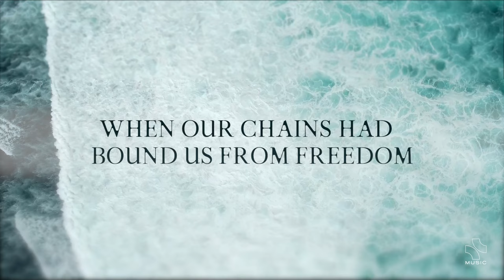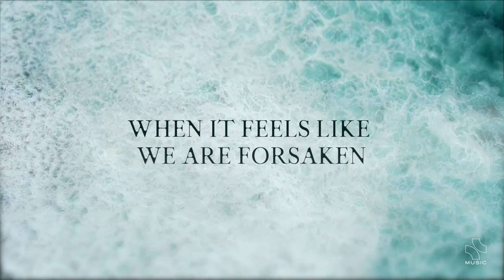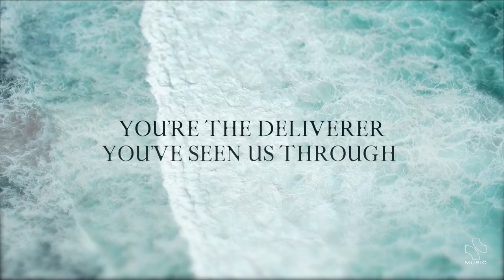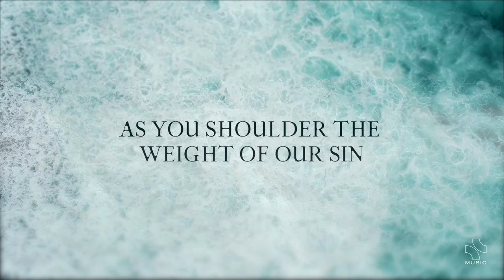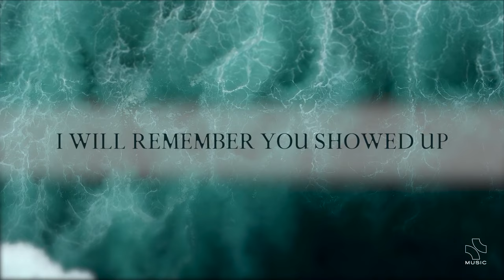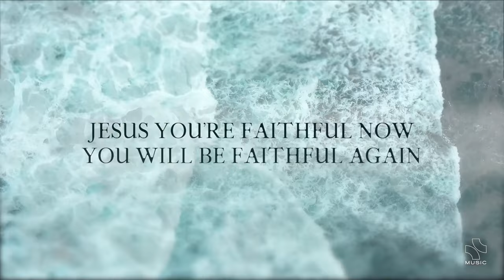Faithful Again | Official Lyric Video | Southland Music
Lyric video for "Faithful Again" by Southland Music
Available everywhere now: southland.church/music